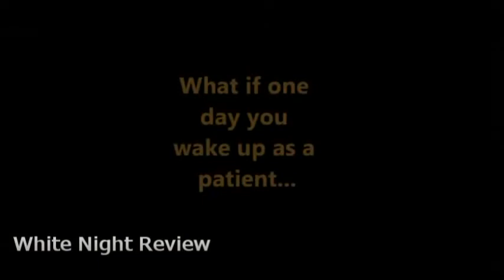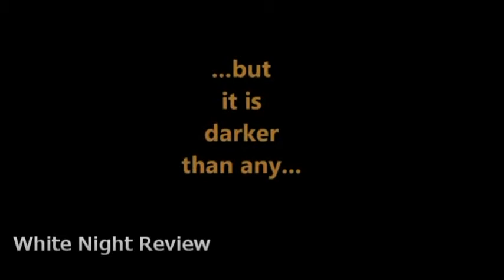White Night Mod Review - Chimera Cast Episode 1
We review Amnesia the Dark Descents White Night, Chimera Cast.